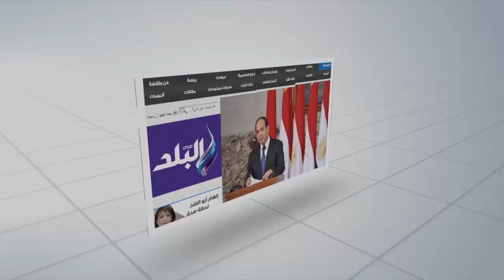صدى البلد | منتجات "قرية أبيس" تشارك في معرض الحرف اليدوية